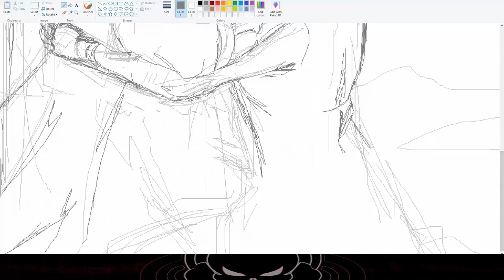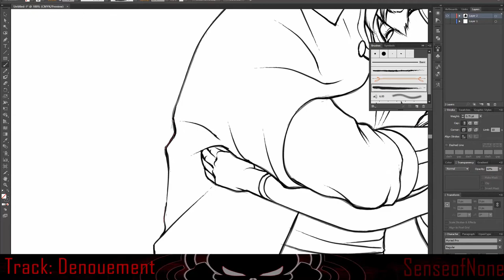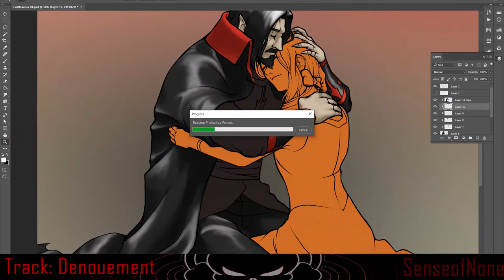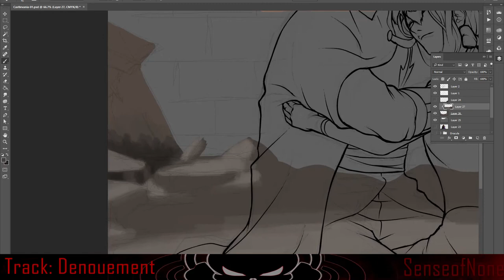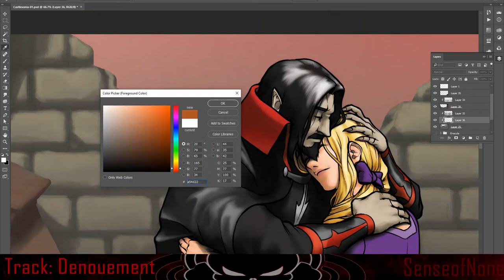"Dracula and Lisa" Castlevania Season 3 Hell Scene Speed Painting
First time I did a speed painting video. And most likely not the last. I'm still working on the animation project but it's far from done. So here's a speed painting video for now.
I love Netflix's adaptation of Castlevania. Season 3 wasn't as good as the previous sesaons in my opinion. But it has its awesome moments. This particular scene stuck with me. So I decided to dedicate a video.
If you're wondering, the BGM track titled "Denouement" was also made by me.

Also, I apologize if the video skips a few times. Those are just me completely forgetting to resume the recording after taking a break.

Software used:
1. MS Paint (Yes, no kidding. I do the rough sketch there. It helps me think up concepts because I keep doodling on there ever since I was a kid)
2. Adobe Illustrator (For the actual drawing and line-art.)
3. Adobe Photoshop (Painting/coloring and editing)
4. Fruity Loops Studio (Making the track playing in the background)